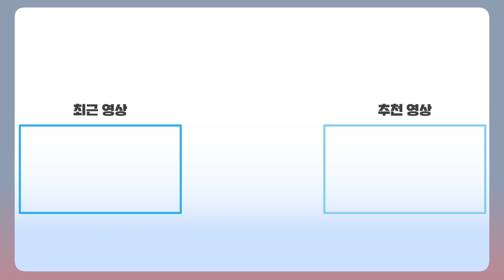가족끼리 이러는 거 아니야!